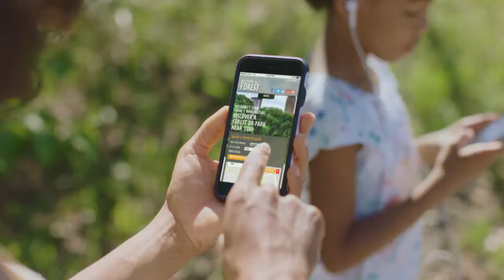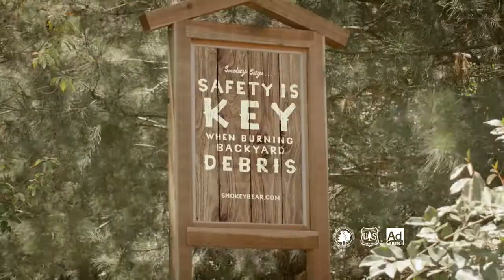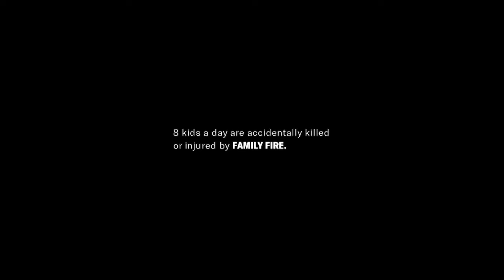The Mama Bear Effect: Badges & Bases Softball Game - Burlington Police VS. Fire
The Mama Bear Effect had a special fundraiser baseball game featuring the Burlington Police and Fire Departments on September 25.